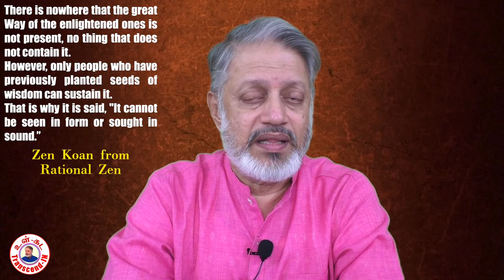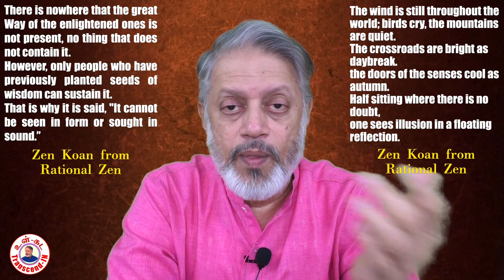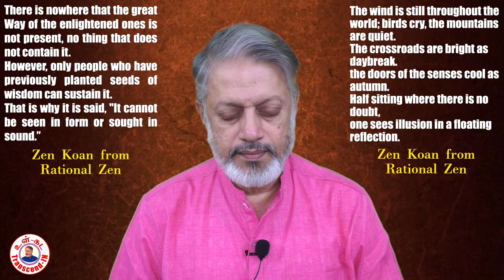Lead-116 மரணமில்லா பெருவாழ்வுக்கலை. 17 July20 premiere @3.00pm. The Art of Deathless Eternal Living.